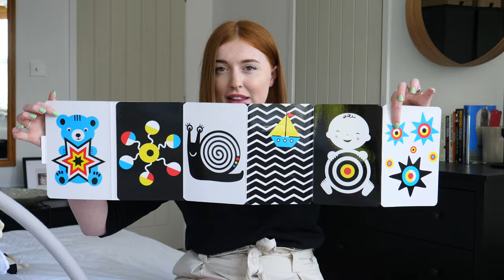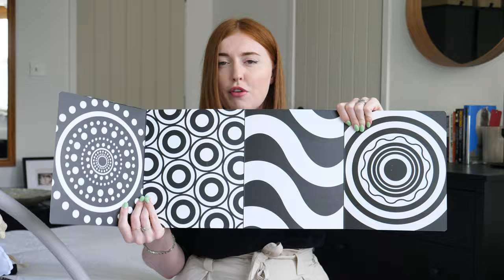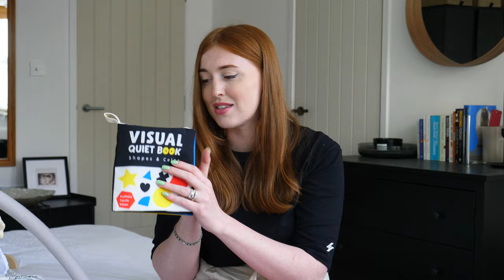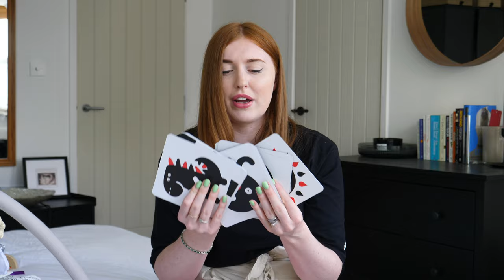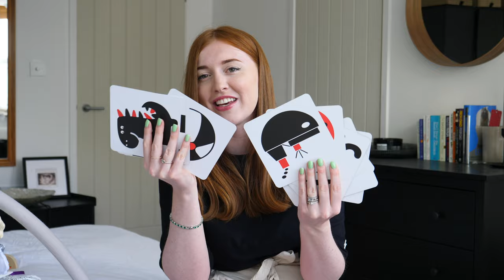Sensory Ideas for Newborn Baby's! (0-3M)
I hope you enjoy this video and find it useful! Here are some links to the products I mentioned:

Tummy Time book 1
Tummy Time book 2
Black & White shapes book
Marine Animals book
Black and White flash cards
Lion Rattle
Car seat spiral
Star projector